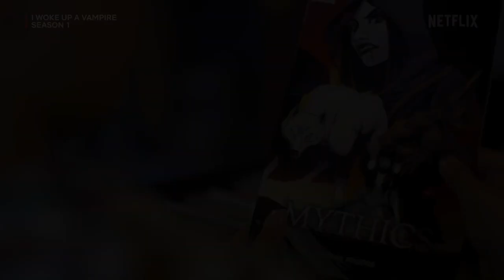I Woke Up a Vampire TRAILER Netflix After School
#2023 trailers
new series
Up coming movies and trailers

thankyou